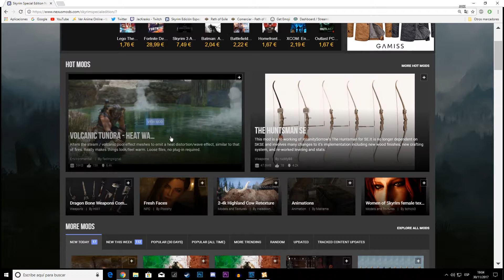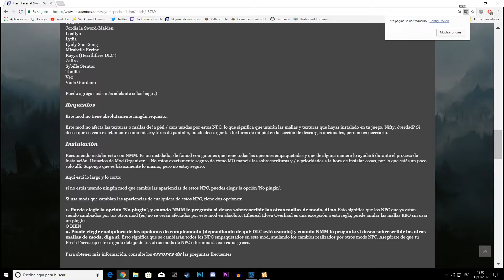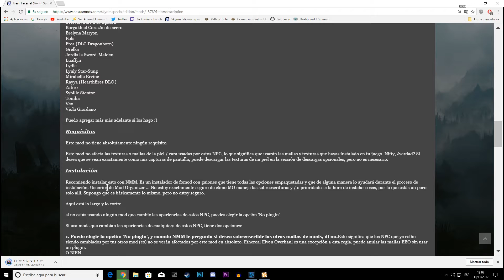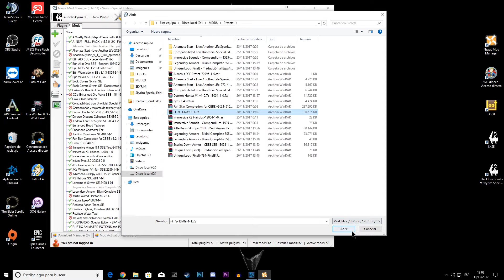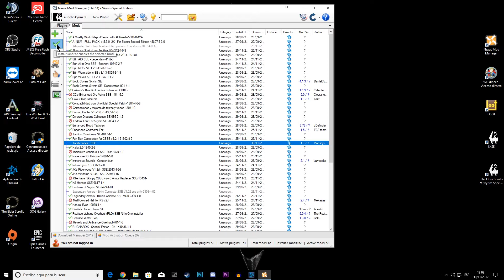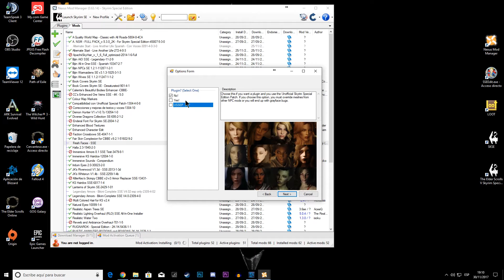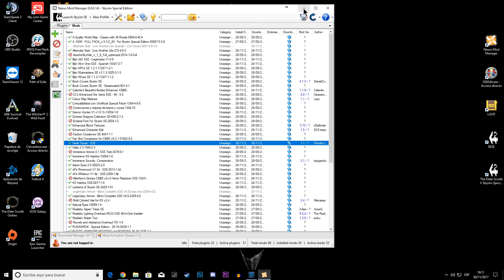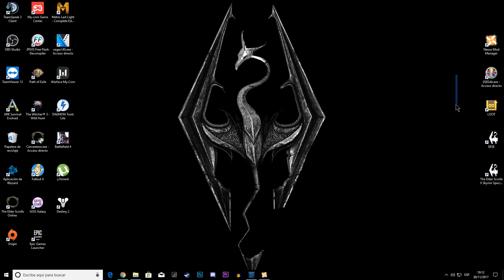SKYRIM SE - GUÍA BÁSICA DESCARGA E INSTALACIÓN DE MODS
Recordad que esta guía es solo para jugadores nuevos y SOLO EN PC

⚙STEAM               krasko8
⚙Playstation ID   Jack_Krasko

EQUIPO 🖥

MSI GTX 970 4 G Gaming 100M
16 GB de RAM DDR3 1600 MHZ
160 GB SSD Kingston Hyper X
1 TB Disco duro

Grabación: Shadowplay/OBS Studio
Renderizado en Adobe Premiere